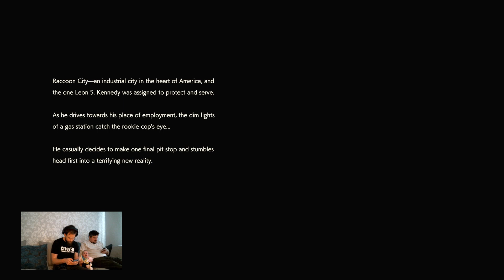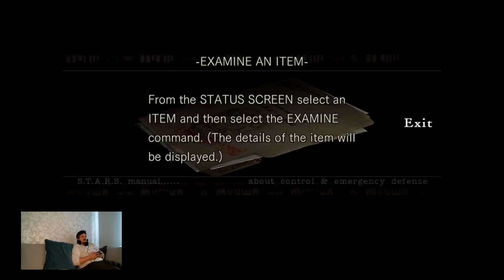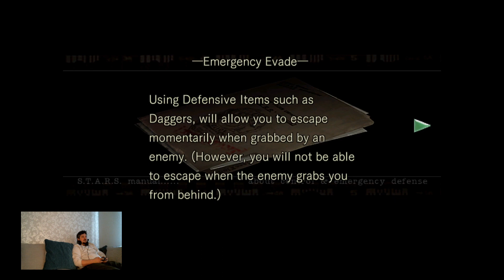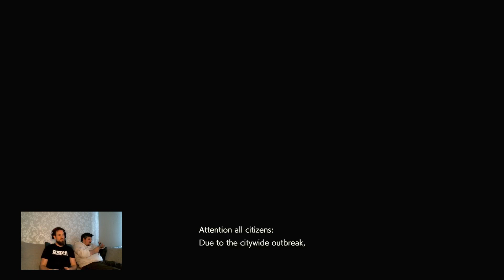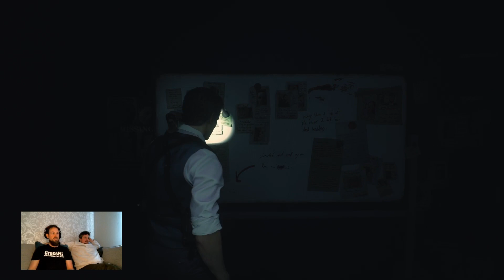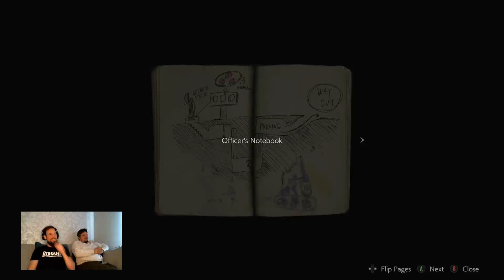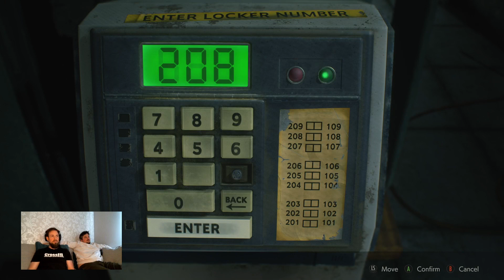Resident Evil 2 (2019 remake) playthrough part 1 with Luke